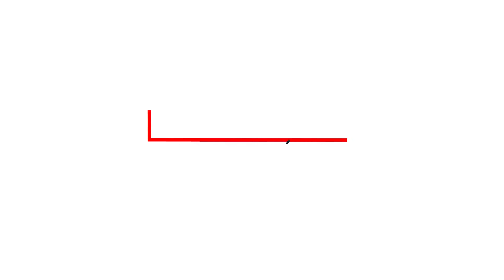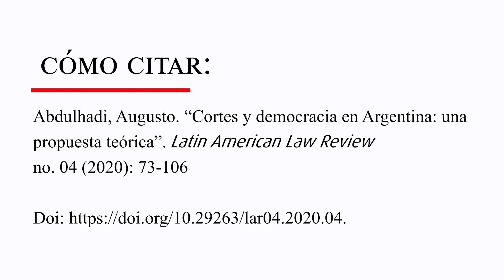Revista: Lat. Am. Law Rev. Artículo: Cortes y democracia en Argentina: una propuesta teórica.